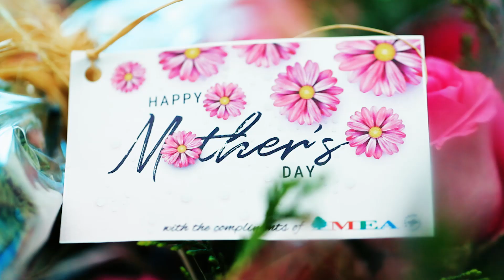Happy Mother's Day 2022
For the Unconditional Love 💗, overflowing Patience and all the Sacrifices, Happy Mother's Day to all SuperMoms 💐